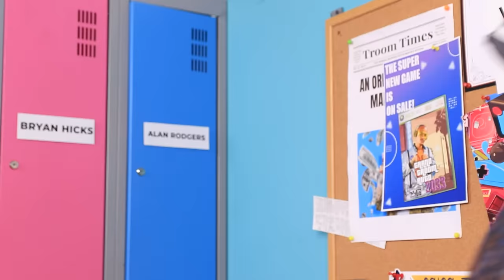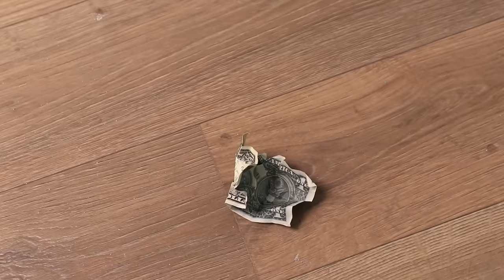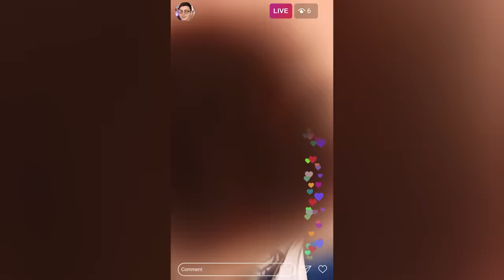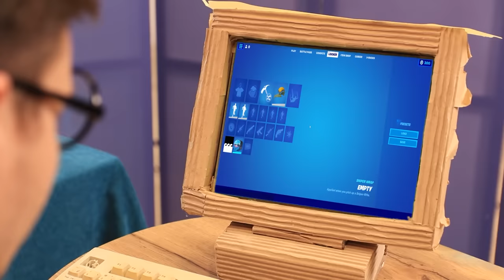Rich vs Broke vs Giga Rich Gamer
Poor, rich, and giga rich gamers are back on the gaming warpath. I wonder who will win this time?